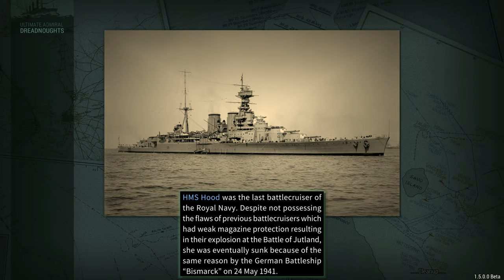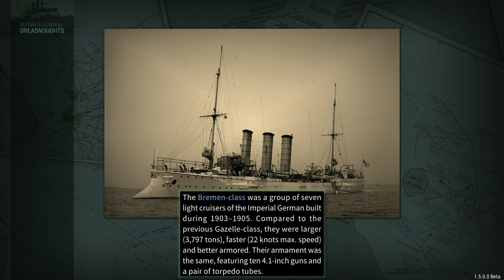Absolutely Awful - Episode 5 - Dreadnought Improvement Project French Campaign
War! The Chinese Empire dares to compare itself to mighty France! This may not have been a good idea because once the crews get over laughing at the terrible ships the Chinese Navy has they can get to work sinking them.

Captain of the 1st Company: Treefrog
Veteran Sergeants: 1st Place Onion, Rui, Welshy.
Sergeants: Charles Wright, David Walter, Jackie, Twitchyknees
Veterans: Adrien Young, Sunless Sky Nova, Darth Vendar
Battle Siblings: ArtsyJohnE, Caleb Mayer, DWB001, Haytor, Jackychan97, Jeffery Labbe, Joakim B, JT Bismarck, Laszlo Szidonya, M van Dongen, nagebenfro, Patrick Connerney, Patrick Welsh, PS_Games, Tentacle Shogun, Zadrias, Good Boy 24